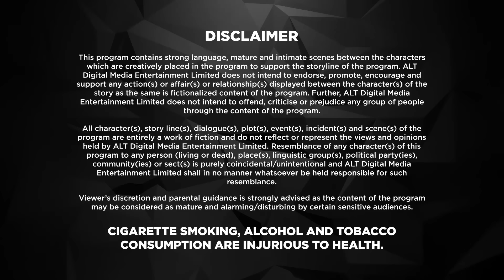Dil Hi Toh Hai | Karan Kundrra | New Episode 33 | ALTT | New Released Latest Hindi Web Series 2024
Dil Hi Toh Hai is a romantic drama that is created and produced by Ekta Kapoor under Balaji Telefilms. It premiered on 18 June 2018 and stars Karan Kundra and Yogita Bihani in lead roles.

Dil Hi Toh Hai Season 1 is a story of a modern family that has strong values, traditions and legacy, starring Yogita Bihani and Karan Kundrra.In the show, Dil Hi Toh Hai the Noon's are known for their strong bond that binds them together. Vijaypath, the head of the family, is a caring father with three sons. Ritwik, who is the eldest son and the apple of Vijaypath's eye, doesn't believe in love. Nothing could pull this happy family apart until Ritwik meets Palak. Will she ignite the feelings of love in Ritwik? Will the Noon's always be the epitome of a happy family?
To find out more, watch | Dil Hi Toh Hai Season 1|  on ALTT.

The Noons are a family with values, traditions, and legacy. Rithwik, the eldest son of the family, is the most loved. His life revolves around work and family, leaving no room for love, since he doesn't believe in it. Will a perfect son always be this perfect? Or will love trap him? Streaming now on ALTBalaji.

Cast: Yogita Bihani, Karan Kundrra, Asmita Sood
Director : Muzammil Desai , Rahib Siddiqui